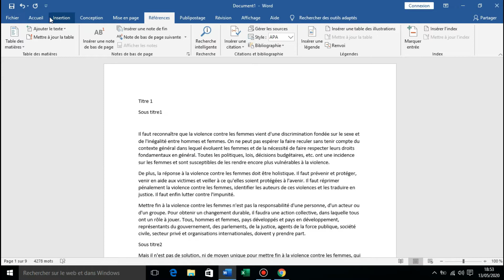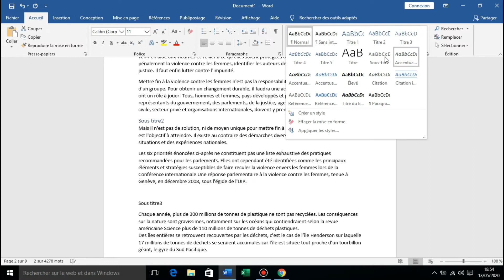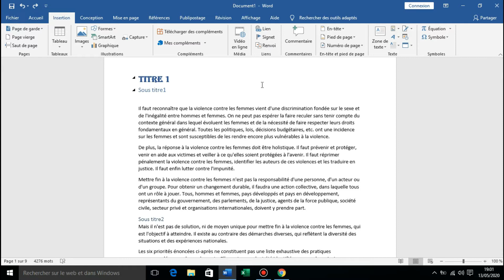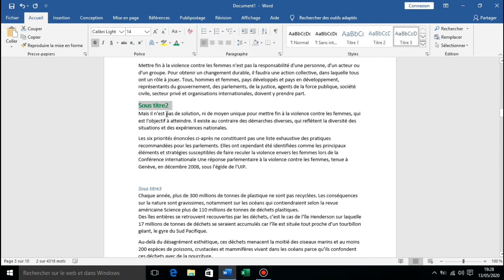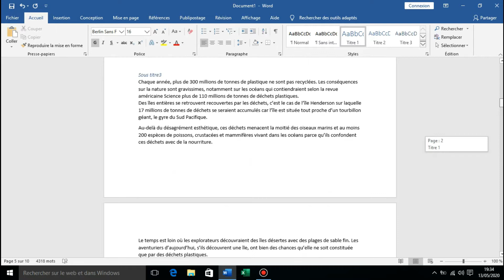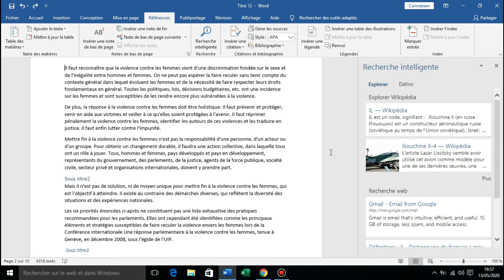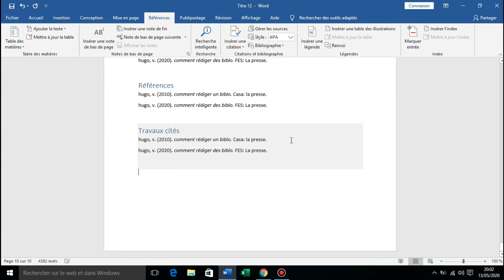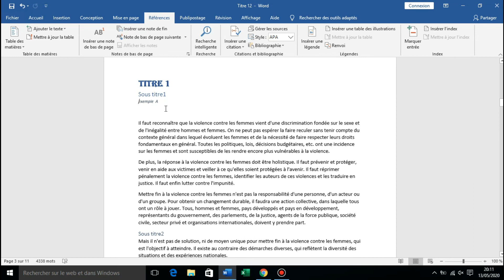Référence : table des matières. Note de bas de page. Recherche. Citation et bibliographie. Légende.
Apprendre Microsoft Word - بالدارجة
دورة كاملة و مجانية بالدارجة Microsoft Word

دورة احتراف الوورد
  شرح مبسط بالدارجة
خطوة بخطوة
دروس و تمارين

مرحبا بأسئلتكم و استفساراتكم.

شكرا لكم